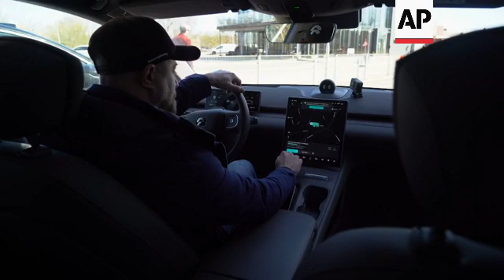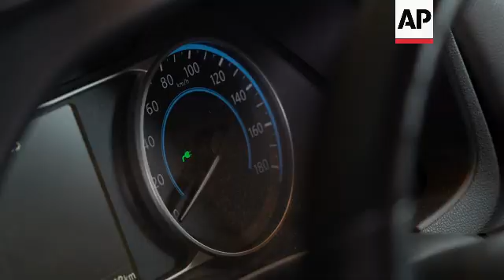Chinese carmaker NIO plans over 100 Power Swap Stations across Europe in 2023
DENMARK BATTERY SWAP STATIONS
SOURCE: ASSOCIATED PRESS
RESTRICTION SUMMARY:
LENGTH: 6:50
ASSOCIATED PRESS
Slagelse, Denmark - 28 March 2023
1. Various of NIO ET7 autonomously reversing into NIO Power Swap Station
2. Various of NIO ET7 having battery removed and replaced in Power Swap Station
3. Pan right of NIO ET7 leaving Power Swap Station
4. Pan right of Power Swap Station exterior
5. Close of exterior, reading (English): “NIO Power”
6. Pan left of Power Swap Station exterior, sun in background
7. Pan right of NIO worker using control station inside Power Swap Station
8. SOUNDBITE (English) Michael Salomon, interim head of power, NIO Denmark:
"What we're building now is what we call a travel product. So, we're putting the stations up in between major cities, allowing people that normally drive far, or every now and again has to drive from one major city to another major city. And then, next wave, we'll put them closer to the major cities and traffic hubs, sort of to broaden their perspective a little. But yeah, the general idea is that you use it whenever you need to really. I mean, 80 percent of the Danish EV drivers, they charge at home, most of it is just done at home in your driveway. But now that we have these, if you don't have a driveway or you don't have access to an AC charger at home, then you can just go and swap the battery every Sunday or every other Sunday whenever you need it."
9. Action camera shot of Salomon driving to Power Swap Station
10. Wide of Salomon sat in car, waiting for power swap to begin
UPSOUND (English): “It’s almost your turn for power swap.”
11. Various of NIO ET7 autonomously reversing into Power Swap Station
12. Various of NIO ET7 having battery removed and replaced in Power Swap Station
13. Wide of mirror, showing NIO ET7 parked in Power Swap Station
14. SOUNDBITE (English) Michael Salomon, interim head of power, NIO Denmark:
"The station is aligning the car at the centre of the lane. In a minute it's going to lift us up a little bit to make sure we're level. Then it's going to eject the depleted battery, move it to a waiting position, load the fully-charged battery into the car, close itself up, and then basically let us go."
15. Various of NIO ET7 having battery removed and replaced in Power Swap Station
16. Pan right of NIO ET7 leaving Power Swap Station
17. SOUNDBITE (English) Michael Salomon, interim head of power, NIO Denmark:
"It removes your range anxiety, hopefully, and it means that you save a lot of time by swapping as opposed to charging. At the same time, the batteries. We charge them fairly slowly, so we have a lot of batteries in the station and then we charge them slowly because it means that the battery cells themselves degrade at a slower rate, so they live longer. And then when they run out of that, then we can take them back, we can clean them and we can put them back in circulation. So, it's more we're taking on the responsibility of making sure that this part of the vehicle, this part of the engine stays healthy."
ASSOCIATED PRESS
Brondby, Denmark - 29 March 2023
18. Action camera shot of Morten Haagensen Elmose, board member, Danish Electric Vehicle Association (FDEL), driving car
19. Pan left of Haagensen Elmose parking his Nissan EV in driveway
20. Various of Haagensen Elmose plugging his Nissan EV into charge
21. Close of Nissan EV dashboard, showing vehicle charging
22. SOUNDBITE (English) Morten Haagensen Elmose, board member, Danish Electric Vehicle Association (FDEL):
23. Various of Nissan EV charging
ASSOCIATED PRESS